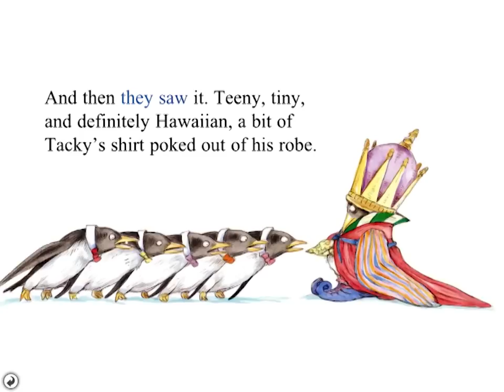Tacky and the Emperor | Book Apps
A happy ending in the works!